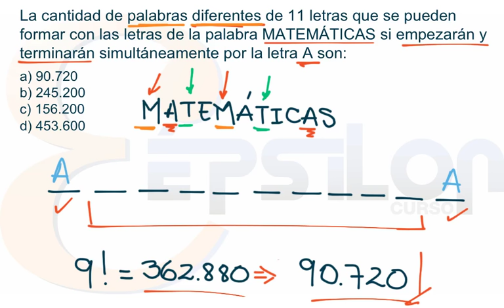¡Permutación! Ejercicio práctico